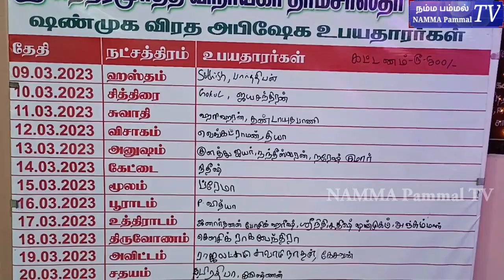பங்குனி உத்திரம் 108 பால் குடம் & காவடி வைபவம் / 05.04.2023 / pammal pozhichalur /அனைவரும் வருக!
பங்குனி உத்திரம் 108 பால் குடம் & காவடி வைபவம் / 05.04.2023 / பம்மல் /
அனைவரும் வருக!